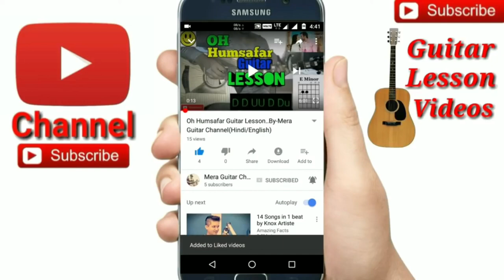1 Chord Songs On Guitar -Easy Guitar Chords Lesson/Tutorial/Tabs/Cover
Top 5 Video Editing Laptop
My Mobile..
🎸Best low price guitar for beginners..
🎸My guitar...
🎸My ukulele...
My Guitar bags..
My video recording light..
🎩My cap.
My smart band.
My power bank..
My condenser mic.
My headset.https
My bluetooth speaker. Bluetooth headphone...
My laptop.
My printer.
🎸All time Best acoustic guitar...
🎸Guys best guitar..
🎸Best guitar capo..
🎸Guitar tuner...
🎸Guitar bag...
🎸Best microphone..
Best microphone this budget
Cheapest guitar..
No1 Guitar..
🎸Best acoustic guitar string..
Canara stand ..
Guitar stand.
Guitar pickup...
Best Guitar pickup.

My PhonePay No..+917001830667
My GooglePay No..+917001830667